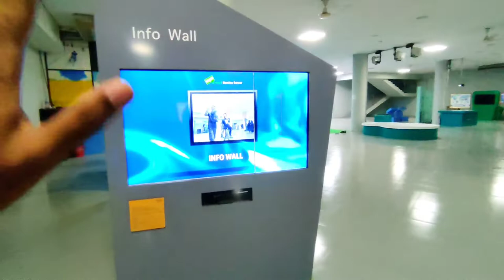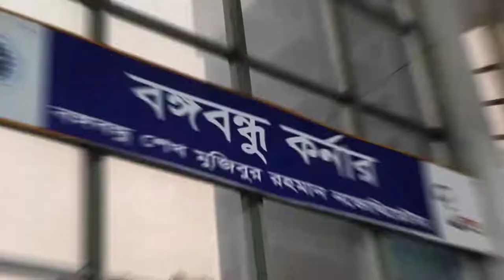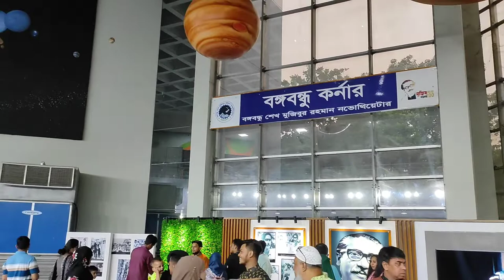Bangabandhu Sheikh Mujibur Rahman Novo Theatre|Vlog 004